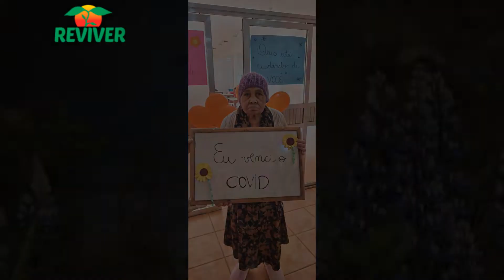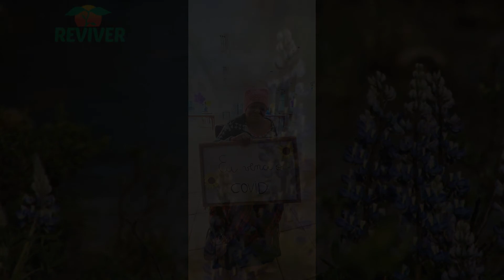Sarutaia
Espaço Família Cristã  - Na Rádio Deus é Amor de seghnda a sábado, das 15h às 15:30h. Apresentação Ereni Miranda, Maria Claudia e Rosa Tenório.